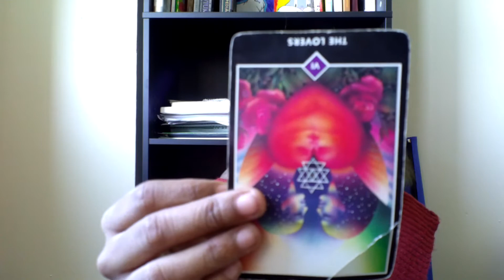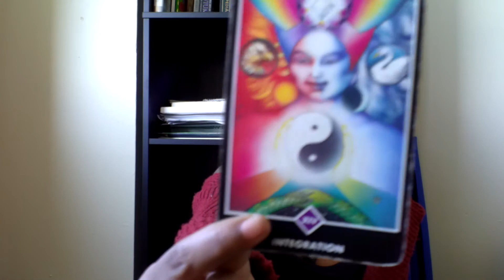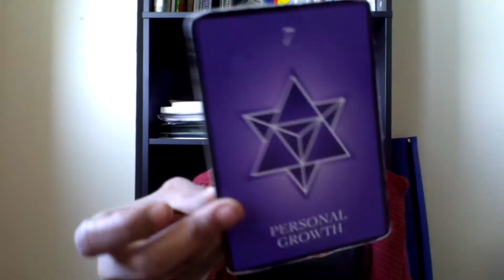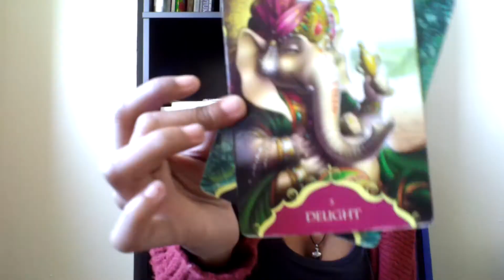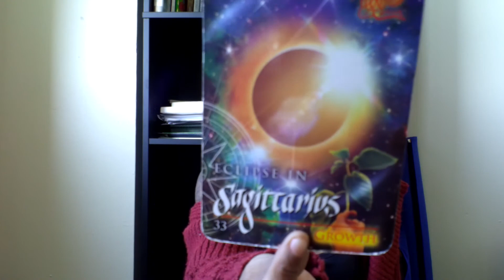Taurus Love Readings